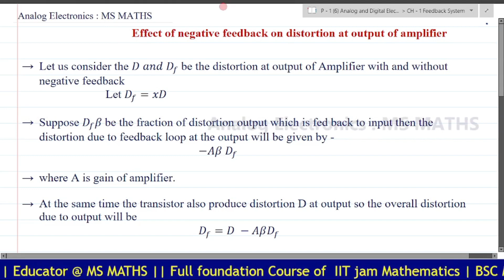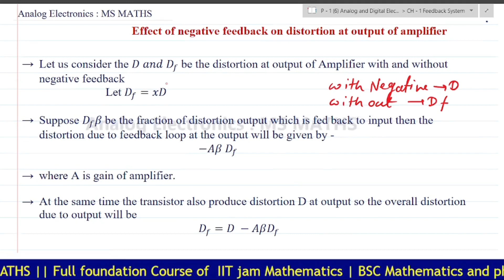Effect of Negative Feedback on Distortion and Band Width || Analog Electronics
Transistor
Bipolar junction Transistor
Bsc physics
BSc maths
BSc notes
BScd practical

Timestamp -
00:00 Intro
00:14 Distortion at output
06:31 : Effect on Band width
12:43 Summery and Thanksgiving